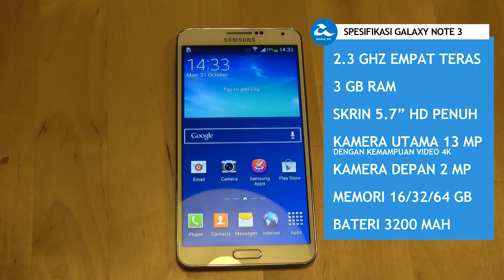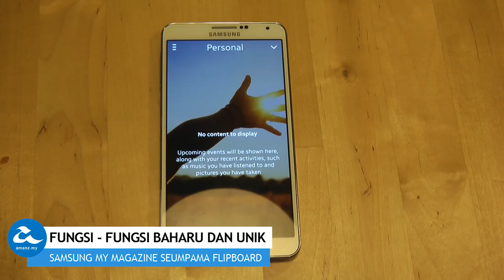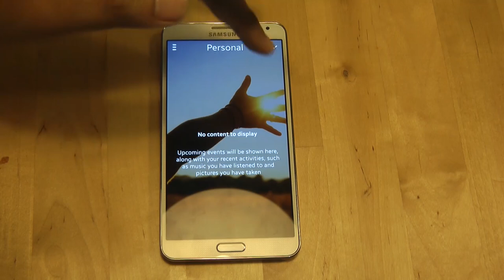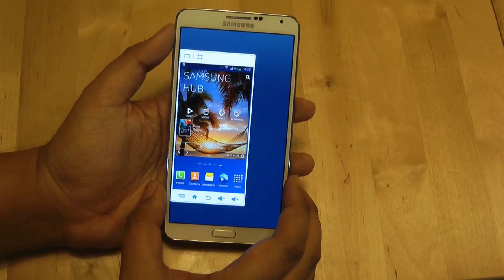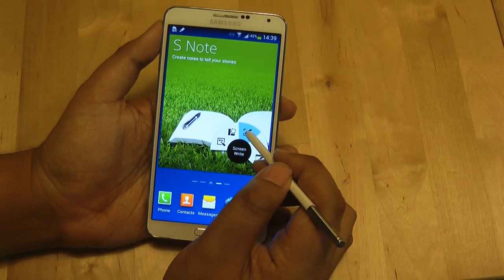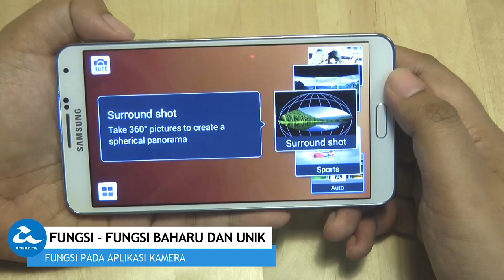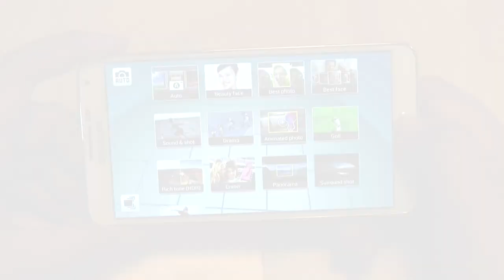Ulasan Samsung Galaxy Note 3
Ulasan penuh Samsung Galaxy Note 3